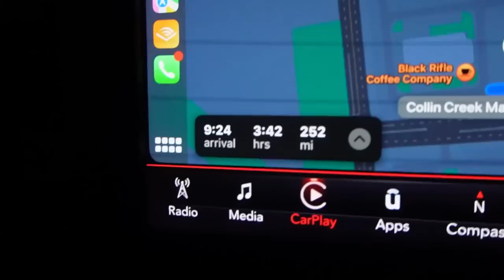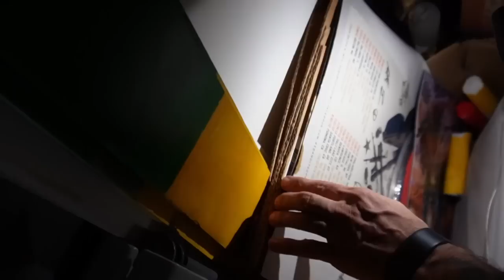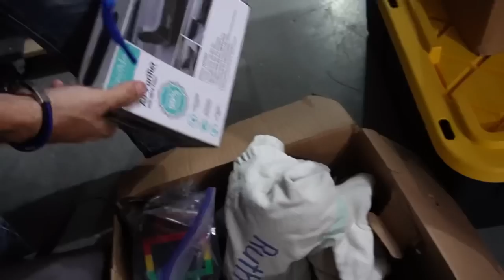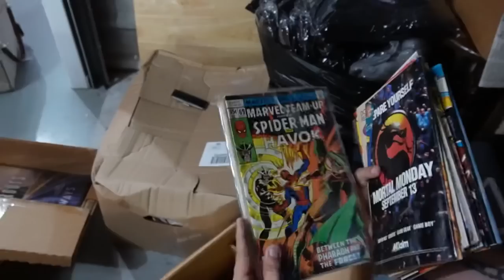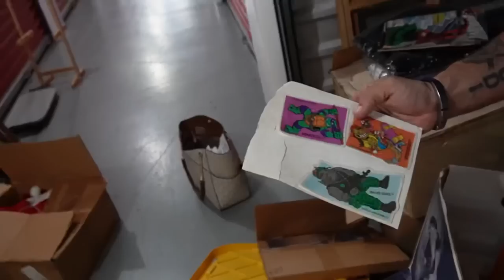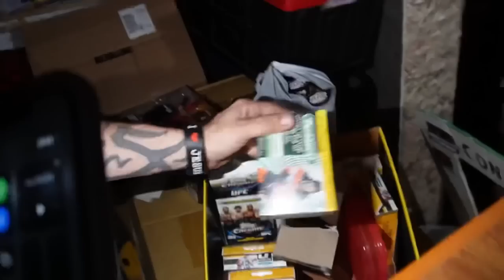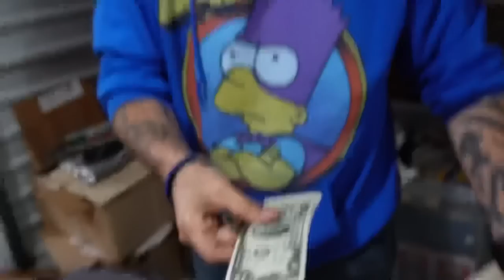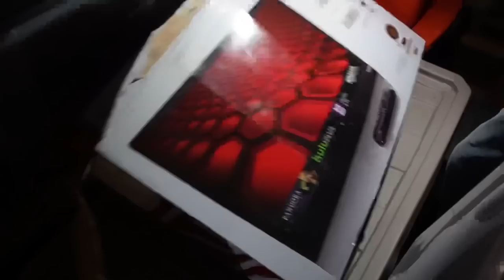Abandoned: We Bought An Entire Toy Store !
Some items seen in video now available for pre-view!